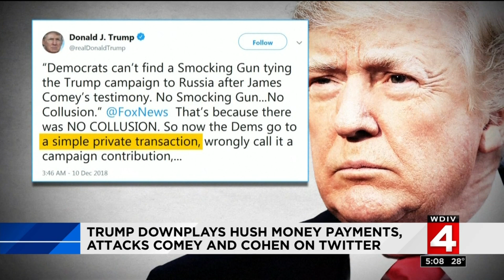News brief, 12/10/18, 5 p.m. update